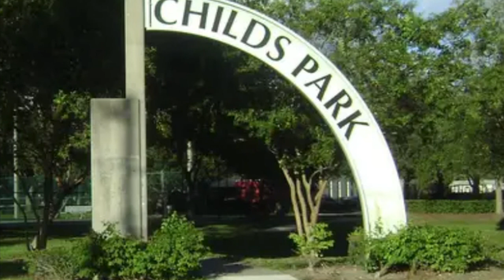Beat Down Ft Mce Varis - Thigh Pad Gang